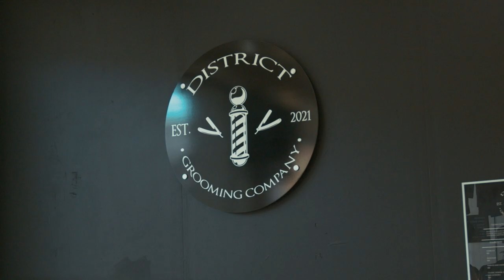Unlock the Secret to A Perfect Barber Shop Experience